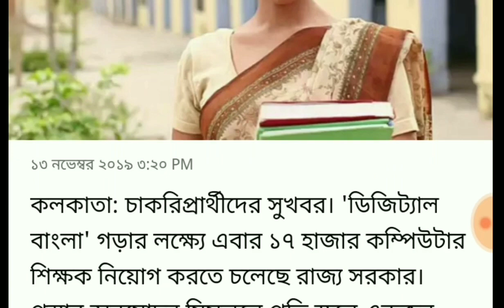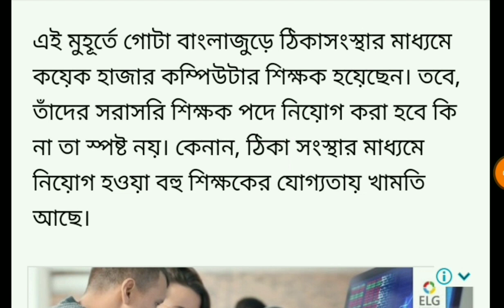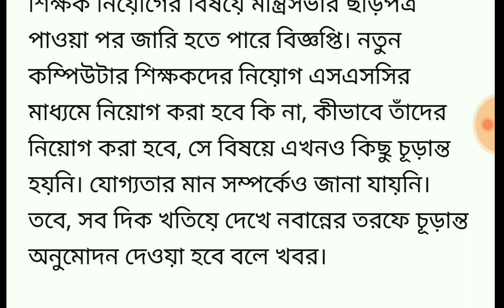17000 কম্পিউটার শিক্ষক নিয়োগের ঘোষণা | West Bengal Computer Teacher Recruitment 2019-20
17000 কম্পিউটার শিক্ষক নিয়োগের ঘোষণা | West Bengal Computer Teacher Recruitment 2019-20 ||

17000 কম্পিউটার শিক্ষক নিয়োগের ঘোষণা | West Bengal Computer Teacher Recruitment 2019-20 ||

17000 কম্পিউটার শিক্ষক নিয়োগের ঘোষণা | West Bengal Computer Teacher Recruitment 2019-20 ||

17000 কম্পিউটার শিক্ষক নিয়োগের ঘোষণা | West Bengal Computer Teacher Recruitment 2019-20 ||

17000 কম্পিউটার শিক্ষক নিয়োগের ঘোষণা | West Bengal Computer Teacher Recruitment 2019-20 ||

17000 কম্পিউটার শিক্ষক নিয়োগের ঘোষণা | West Bengal Computer Teacher Recruitment 2019-20 ||

17000 কম্পিউটার শিক্ষক নিয়োগের ঘোষণা | West Bengal Computer Teacher Recruitment 2019-20 ||
17000 কম্পিউটার শিক্ষক নিয়োগের ঘোষণা | West Bengal Computer Teacher Recruitment 2019-20 ||